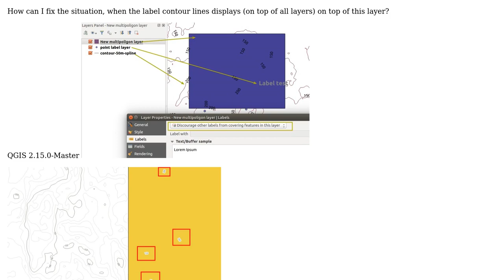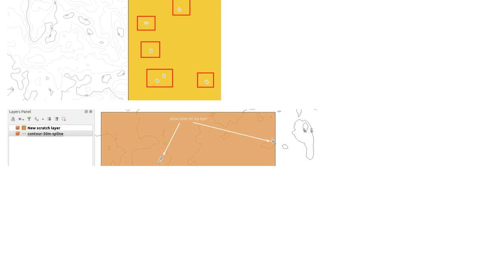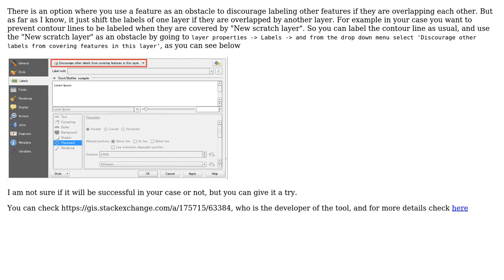GIS: How to fix label contour lines layer displays on top of all layers in QGIS?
With thanks & praise to God, and with thanks to the many people who have made this project possible! You are responsible for your own actions.